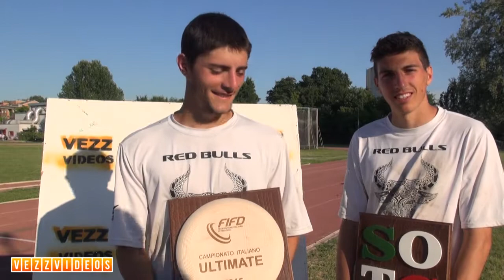Redbulls quest'anno 'Siam partiti a bomba' LaFotta battuta 2 volte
Arturo e Luca (autore del foot block a Morri durante la finale) con trofei alla mano parlano del weekend. Secondi al CIU e vincitori dello spirito i Redbulls sono la squadra italiana che ha fatto più miglioramenti nell'ultimo anno.
A partire dalla Coppa Primavera fino al Paganello i Redbulls hanno seriamente minato la supremazia dei fratelli maggiori delLa Fotta.
Per questo alcuni pensano che ci sara' un rimpasto per formare il super team bolognese. Ma i Redbulls si lascieranno privare dei loro giocatori migliori??